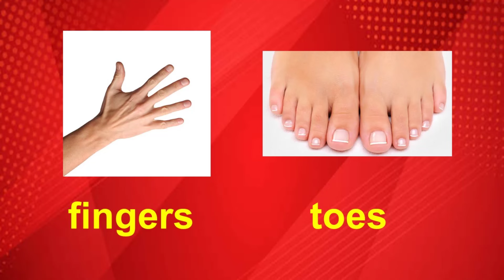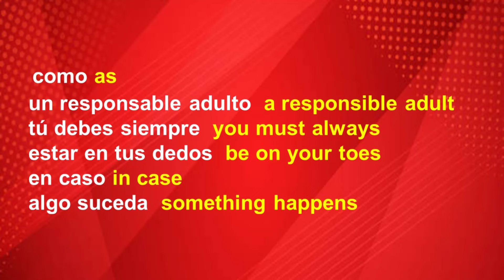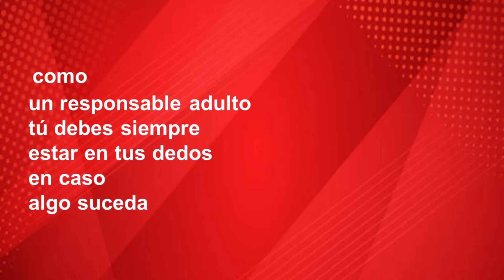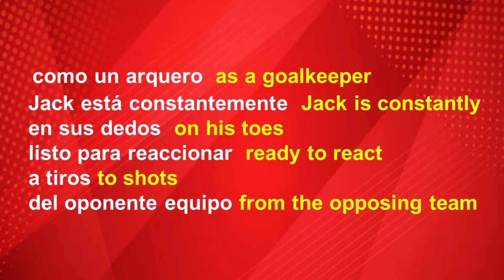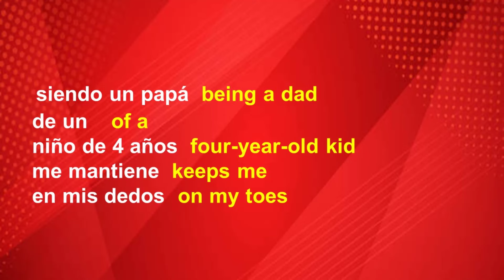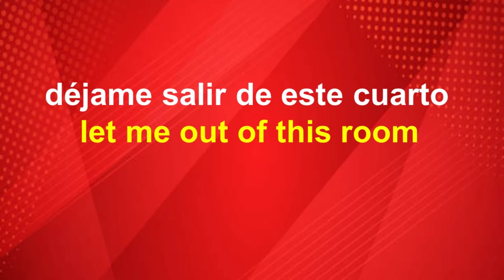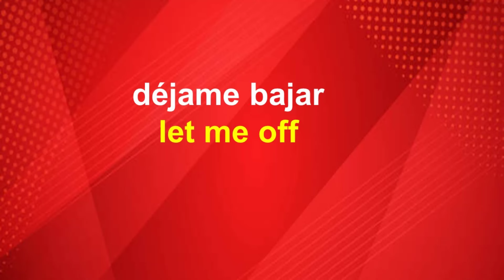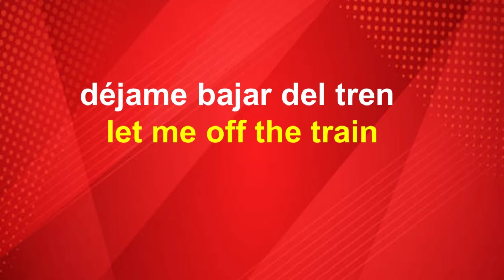¿Qué puede significar “TO BE ON YOUR TOES” en INGLÉS?